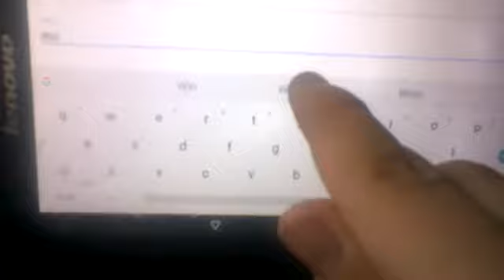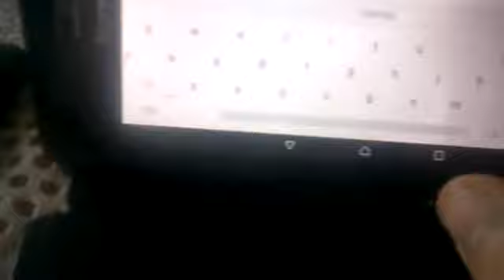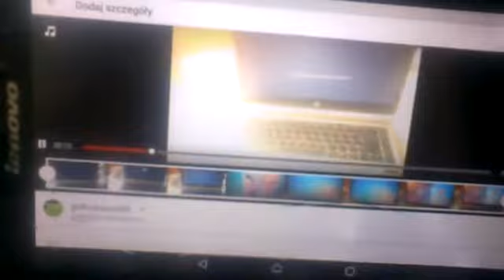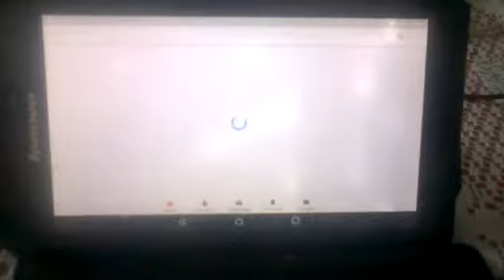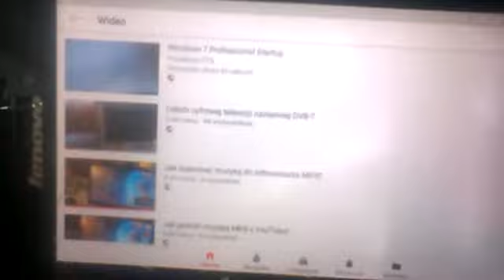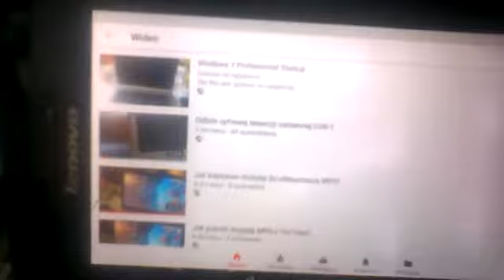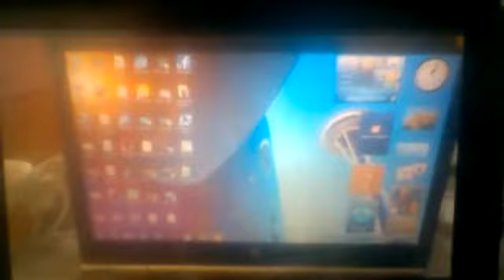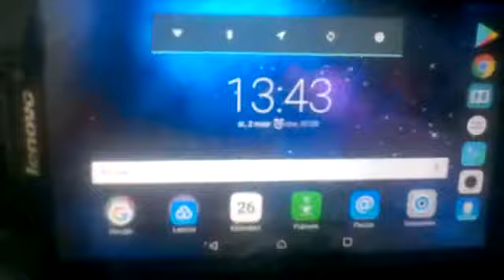Jak wrzucać filmiki do YouTube na Androidzie?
Witam na kanale golfvolcano395. Dzisiaj pokażę wam jak wrzucać filmiki do YouTube na Androidzie. Wybieram galerię, album Lumia 435 i plik wideo. Następnie wybierz YouTube, można dodać muzykę, polepszyć jakość obrazu. Jestem zalogowany. Wpisz tytuł i opis. Jest wybrany publiczny. Odtwarzamy wideo, stukamy prześlij i czekam aż się przesyła i przetwarza. Gotowy do oglądania filmu YouTube. Dziękuję za uwagę pozdrawiam wszystkich widzów i do zobaczenia. Cześć!